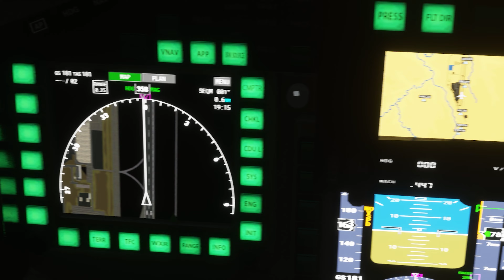MSFS Eurofighter Typhoon presentation!